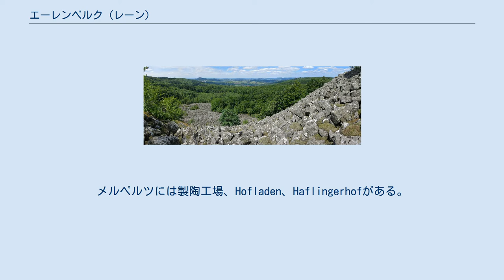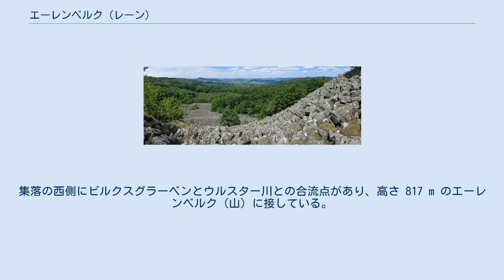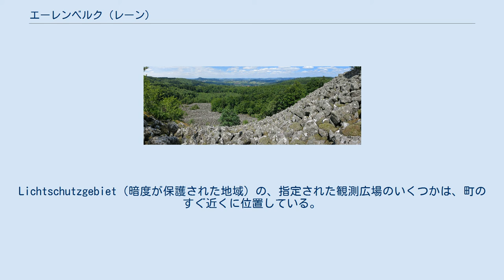エーレンベルク (レーン)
エーレンベルク (レーン)（ドイツ語: Ehrenberg (Rhön)）は、ドイツ連邦共和国ヘッセン州カッセル行政管区のフルダ郡に属す人口約2,700人の町村である（以下、本項では便宜上「町」と記述する）。
 この町は、高さ 817 m のエーレンベルク（山）周辺に位置しており、ヘッシシェ・レーン自然公園ならびにレーン生物圏保護区の中央部、高度 450 から 900 m に位置する。
フルダの東約 30 km にあたる。
町域内の集落の多くはウルスター川の谷に位置し、連邦道 B278号線がこれを貫いている。
ロイルバッハだけは、その隣の谷に位置している。
 エーレンベルクは、北はヒルダース（フルダ郡）、東はビルクス（テューリンゲン州シュマルカルデン＝マイニンゲン郡）、フラードゥンゲン、ハウゼンおよびオーバーエルスバッハ（3市町村はいずれもバイエルン州レーン＝グラープフェルト郡）、南はゲルスフェルト (レーン)、西はポッペンハウゼン（ともにフルダ郡）と境を接している。
 エーレンベルクの地区は、ヴュステンザクセン（行政機関所在地）、ザイフェルツ、ロイバッハ、タイデン、メルペルツである。
町の面積 40.83 km2 のうち、29.12 % が森林、61.65 % が農業用地である。
 メルペルツ この町の最も小さな地区で、主に農業が営まれている。
地区の中心はドルフ広場のパン焼き小屋で、この広場では毎年メルペルツのパン焼き小屋祭りが開催される。
メルペルツには製陶工場、Hofladen、Haflingerhofがある。
 ロイルバッハ ロイルバッハは、ヴァッサークッペの麓、シャフシュタインやエーレンベルクに囲まれた盆地に位置している。
ボルンベルクのブナの森が地区の端にまで広がっている。
シャフシュタインのバーザルブロック湖やゾンマーローデルバーン、ヴァッサークッペのメルヒェンヴィーゼは容易にハイキングすることができる。
ボルンベルク駐車場からエーレンベルクを経由してマルティンス礼拝堂の傍らを通ってシャフシュタイン自然保護区の「原生林」を通る遊歩道がある。
 ザイフェルツ この町で2番目に大きな地区であるザイフェルツは人口約 560人で、海抜 520 m から 540 m に位置している。
集落の西側にビルクスグラーベンとウルスター川との合流点があり、高さ 817 m のエーレンベルク（山）に接している。
東にビルシュタインがそびえ、南や北に向かってウルスター川の谷（ウルスタータール）が伸びている。
重要な建造物としては、1642年建造の現在の墓地礼拝堂、1879年に建設された教会、1994年に建設された消防署を併設した村の公民館がある。
ザイフェルツでは多彩なクラブ活動が行われている。
 タイデン クラウトベルクおよびトイフェルスベルクの麓、ウルスタータールにエーレンベルクで最も北の地区であるタイデンが位置している。
この地区は主に農業と観光業からなっている。
玄武岩の採掘およびコンクリート原料や舗装用石材の様々な加工がこの町の景観を形作っている。
FCN（フランツ・カール・ニュドリング玄武岩工場 GmbH & Co KG ホールディング）敷地内のムスターガルテンと博物館は、玄武岩採掘の歴史とレーン山地の地質学に関する解説を行っている。
 シャフシュタインの岩場 ヴュステンザクセン ヴュステンザクセンは鉄道ゲッツェンホーフ - ヴュステンザクセン線の終点であった。
 ヴュステンザクセンは1965年に保養地に認定された。
1983年からは州指定のルフトクアオルト（空気の清浄な保養地）に認定され、それにふさわしい社会資本を備えている。
 1993年11月にエーレンベルク町は「ファミリーに親切な休暇地」の肩書きを得た。
 スポーツ施設としては、運動場、ミニゴルフ施設があり、冬季には長距離ロイペ、スキーリフトが設けられる。
近隣のヴァッサークッペには、ハンググライダー、模型飛行機、グライダー、パラグライダーのスタートポイントがある。
この他に屋外プール、クナイプ式水浴施設、多くの休憩用ベンチがある散歩道や、全長約 150 km に及ぶ遊歩道がある。
ローテス・モール自然保護区やシュヴァルツェス・モール自然保護区を通るガイドツアーもある。
 カッセルラインおよびシャフシュタイン (832 m)（レーン山地最大の玄武岩の岩場を含む）、あるいはシュタインコプフ自然保護区 (888 m) は、この町の地質学的な特徴である。
 ヘッセ...